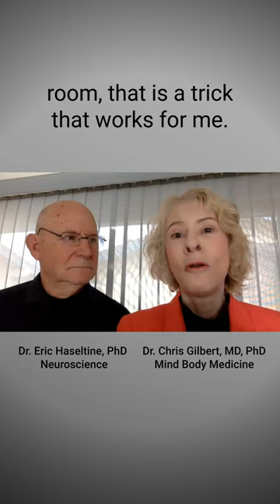Stressed out? Sing like no one is listening, dance like no one is watching!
In this podcast episode, we spoke with Dr. Chris Gilbert, MD PhD, a renowned physician specializing in holistic, integrative, and mind-body medicine, and her husband, Dr. Eric Haseltine, PhD, an expert in neuroscience and psychology.

We spoke about the importance of listening to our body sensations and accepting our full emotional range, along with tons of practical tips that we can use to help start this process, including managing our daily stress.